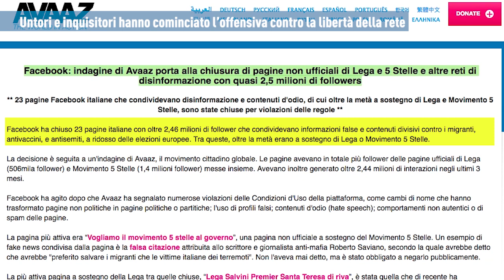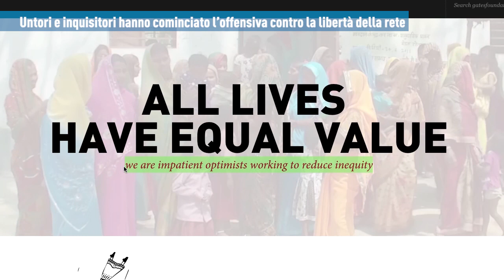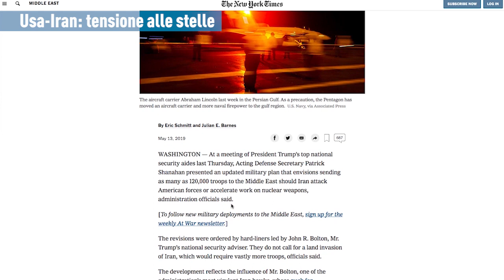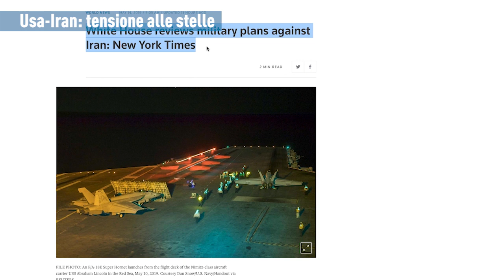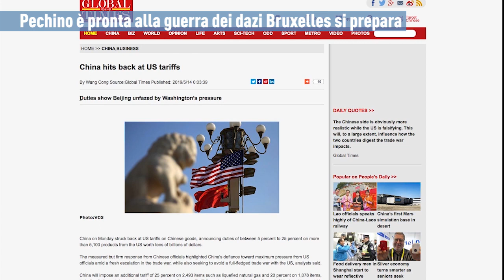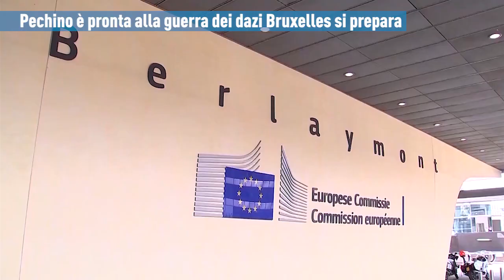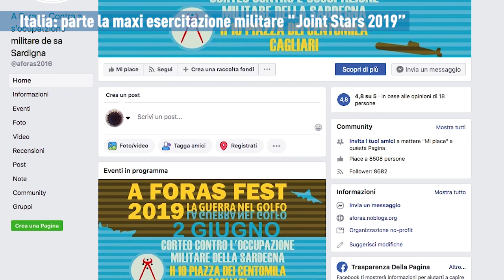PTV News -14.05.19 - Untori e inquisitori hanno cominciato l’offensiva contro...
- Untori e inquisitori hanno cominciato l’offensiva contro la libertà della rete
- Usa-Iran: tensione alle stelle
- Pechino è pronta alla guerra dei dazi Bruxelles si prepara
- Italia: parte la maxi esercitazione militare "Joint Stars 2019”
Aiutaci a raccogliere 60.000 euro entro agosto e continueremo ad aiutarti a cercare la verità.
🎯 PostePay: 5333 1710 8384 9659, intestata a Giulietto Chiesa Cod. Fisc. CHS GTT 40P04 A052R

SOSTIENICI perché la libertà non è gratis.